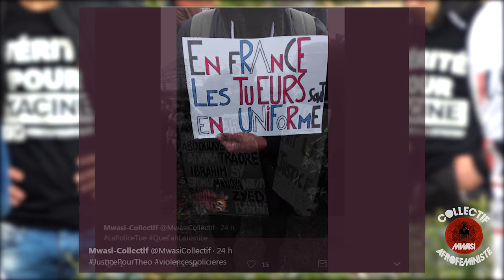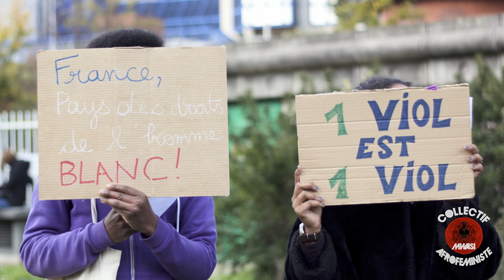Rassemblement pour Théo - version longue -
La police tue en France également. Que fait la justice?

Le 28 octobre 2017, devant le tribunal de Bobigny, des familles de victimes de violences policières prennent la parole en ce jour de rassemblement à l'initiative de la famille de Théo Luhaka, survivant de violences policières.
Relayez et soutenez les familles de victimes.
Afroféministement,